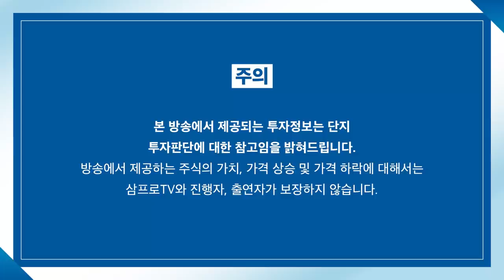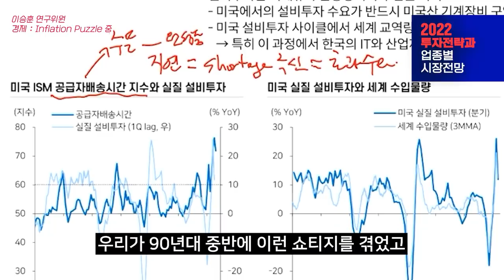[심층 인터뷰] 내년 반도체 업종의 주요 키워드는? f. SK증권 한동희 연구위원